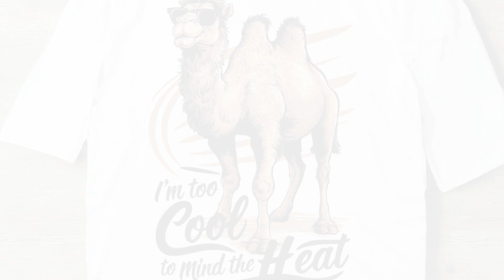The Camel King: A Desert Swagger Anthem - Soulpop Music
Step into the sun-drenched dunes with "The Camel King," an exuberant celebration of desert life and camel coolness. This catchy tune captures the essence of a carefree camel living it up under the sun, boasting a blend of rhythmic beats and catchy lyrics that paint a vivid picture of life in the vast, vibrant desert.